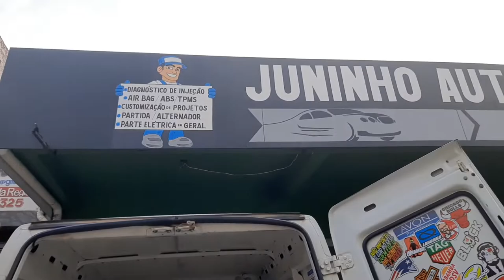Fiorino deu pane elétrica 😅